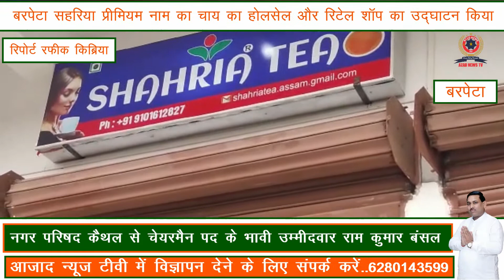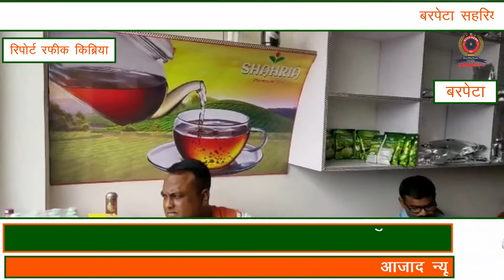बरपेटा सहरिया प्रीमियम नाम का चाय का होलसेल और रिटेल शॉप का उद्घाटन किया ||AZAD NEWS TV||6280143599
REPORTER:-RAFIQUE(ASSAM)